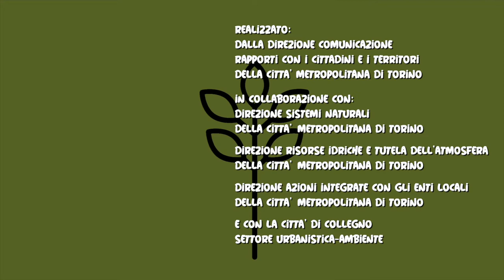Connettere l'ambiente episodio 6: riforestazione a Rivalta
Bianca ed Andrea vanno a vedere uno dei progetti del bando di riforestazione  attuato dalla Città metropolitana di Torino in 20 comuni  e in aree protette e parchi, finanziato dal Ministero dell'Ambiente, che permetterà di piantare 70.000 alberi sul territorio e di ridurre la C02.